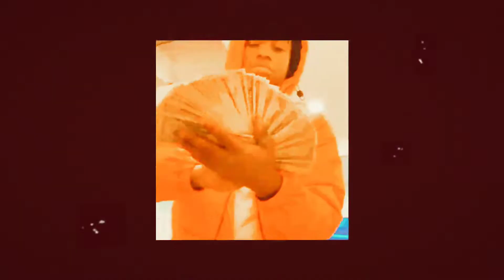[free] playboi carti pierre bourne type beat | "krazy" chill lil uzi vert type beat | prod. herzio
25$ | mp3
30$ | wav

fishtea 🐟🍵
video: kajem @matejuk.7 @black_case_label

tags (ignore):
type beat
free beat
Tay-K
YBN Nahmir
TNT Tez
Comethazine
Ohhtrapstar
Fly Melodies
Jesus Honcho